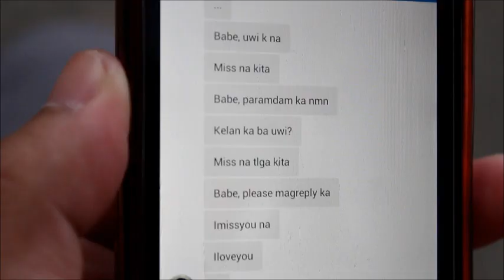Walang Nangyari / Nothing Happened ( The Best Short Film )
Special thanks to McDonalds .